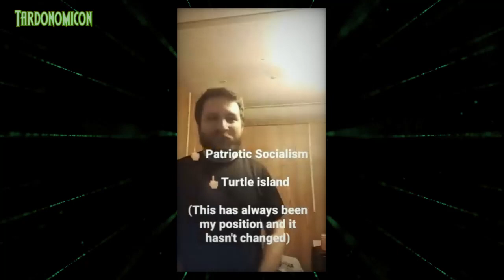2022 12 31 2 CalebMaupinTV rainershea3880 dustjamesamerica